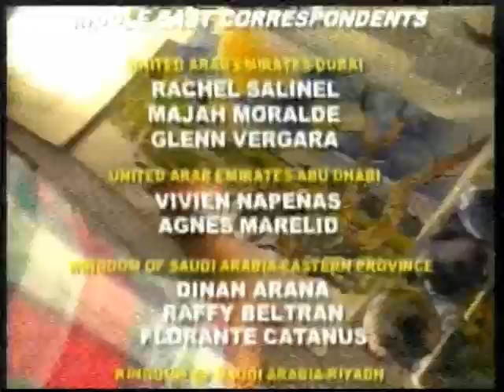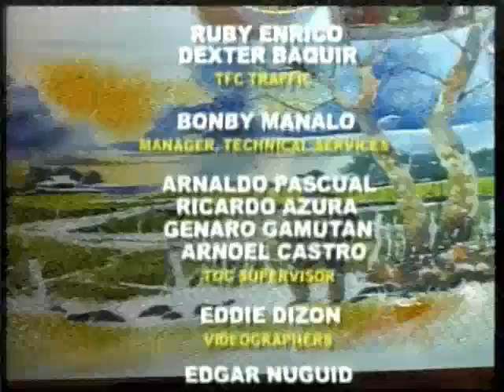BME Marilyn Laviña - Painter Edbon Sevilleno - Water Color Painting